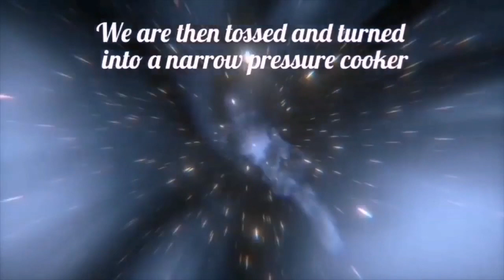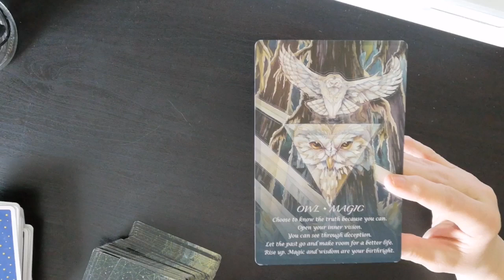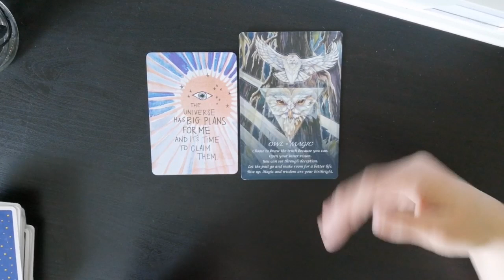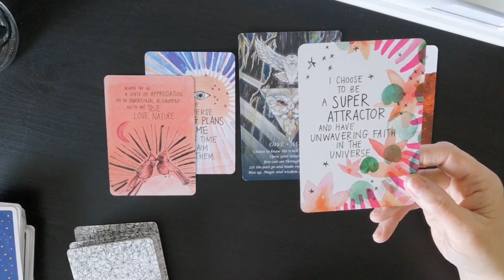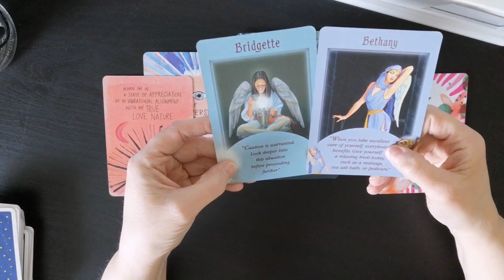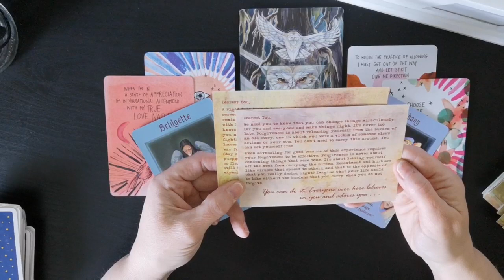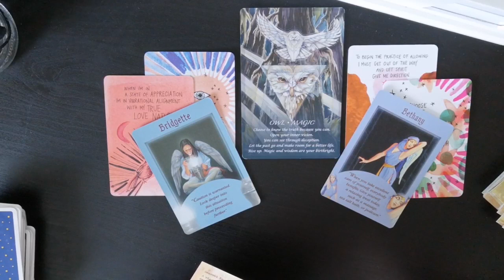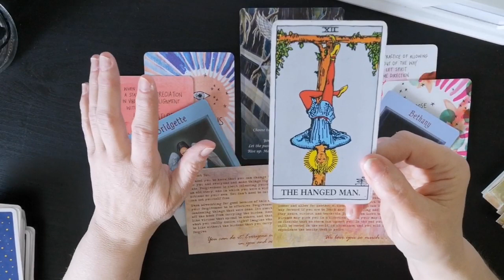SURPRISE👑Proof of Your High Vibration🕊️Your Daily Hope🌬️From Spirit☄️April 9, 2020.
🕊️Your Daily Hope🌬️From Spirit☄️
As we aim to raise our vibration and heal our souls...Let's remember there is always hope.

New Opening Video Done by Halo.
Thanks To Sites such as Videezy. I thank the Divine for any spark of desire to create that I have. What a blessing.

Post Cards From Spirit By:
Collet Baron-Reid,

Spirit Of The Animals Oracle by
Jody Bergsma,

Messages From Your Angels By:
Hay House

Super Attractor By:
Gabrielle Bernstein.